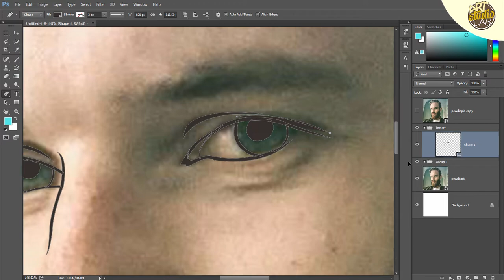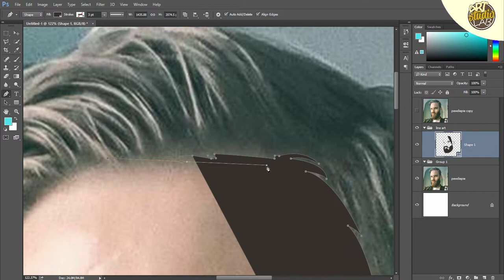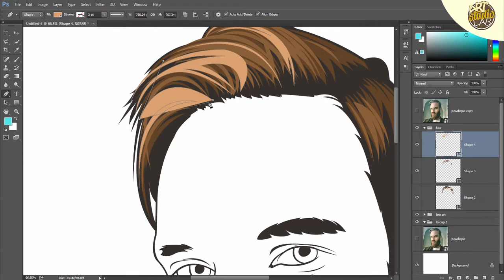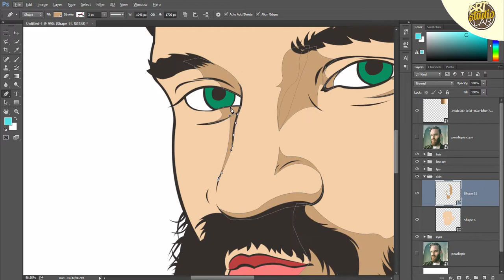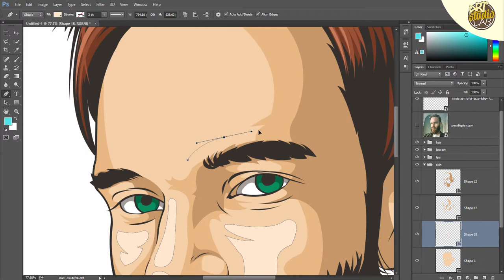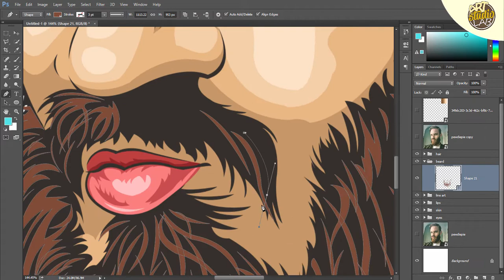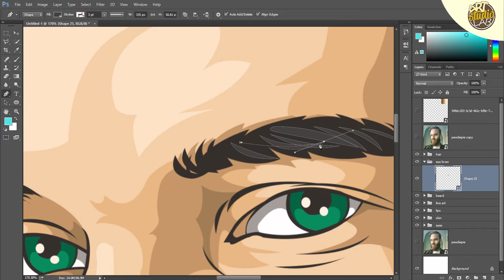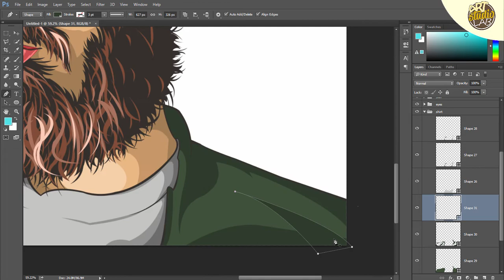PewDiePie Speed Vector Art | Adobe Photoshop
Watch and learn how easily you can draw the famous Youtuber PewDiePie photo into Vector Art with this simple tricks using Adobe Photoshop you've never seen before.